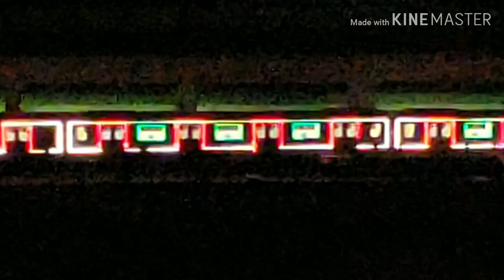Metrô SP - Trem natalino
TUE H61 , o trem natalino ,  passando pela estação  Belém  as 00h:48 do dia 25/12/2018 . Justamente  foi o último  trem da L3 !